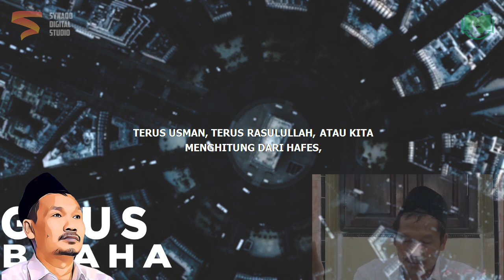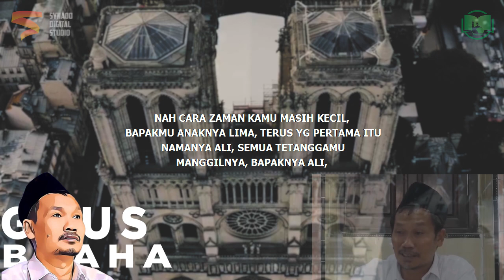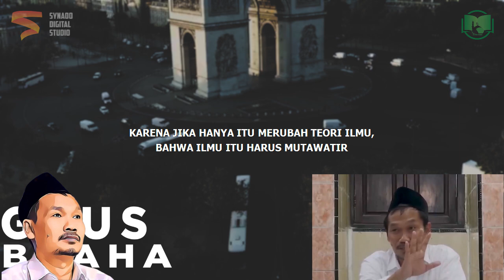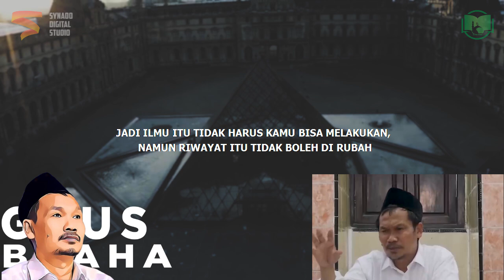Bahaya Hukum Sosial | Gus Baha Bahasa Indonesia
Ngaji Gus Baha Terbaru 2022 Bahasa Indonesia tentang bahaya hukum sosial